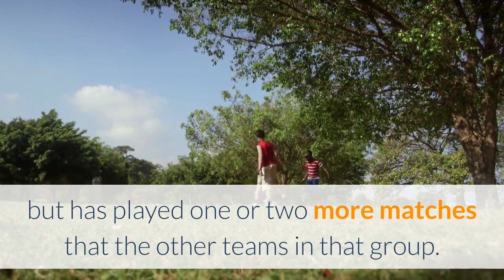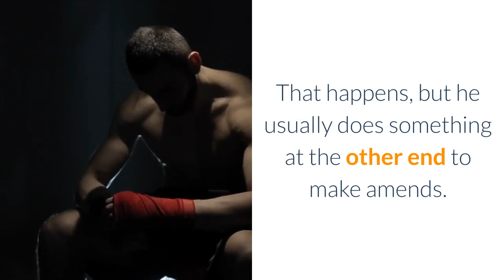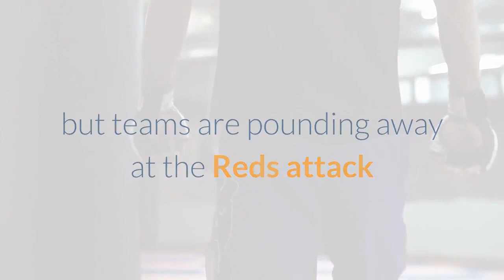Three things we learned from Liverpool – Fulham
Liverpool – Fulham: Second-choice Liverpool couldn’t alter its woeful form as the Reds breathed further life into the relegation battle by falling 1-0 to Fulham on Sunday. The Reds kept several regulars out of the starting lineup and conceded an Mario Lemina goal that would prove decisive at Anfield, where the reigning Premier League champions have now lost six-straight at home.[ MORE: How to watch PL in the USA ]Forget the injuries at the back, the woeful Reds attack has 11 goals in 12 Premier League match since New Year’s Day, eight coming in three wins. Liverpool is four points back of fourth and six clear of 11th-place Leeds but has played one or two more matches that the other teams in that group. Fulham’s 26 points are level with Brighton but behind the Seagulls on goal differential, one point behind Newcastle four shy of Burnley. Newcastle and Brighton have played on fewer game than the Cottagrs and Clarets. STREAM WEST BROM – NEWCASTLE FULL MATCH REPLAYThree things we learned from Liverpool – Fulham1. Klopp buoys Fulham’s safety hopes: What does it say about Jurgen Klopp’s confidence in his reigning Premier League champions that he rested a wealth of regular starters for a UEFA Champions League second leg against RB Leipzig that sees Liverpool enter with a 2-0 away goal lead? Fabinho, Thiago Alcantara, Sadio Mane, and Trent Alexander-Arnold didn’t start and Klopp kept Roberto Firmino off the team sheet. This was a team who would win almost regardless of his Starting XI last season and defensive injuries don’t account for zero goals. Salah was worked over in defense on Fulham’s goal. That happens, but he usually does something at the other end to make amends. Not Sunday.2. Fulham forges forward: How ridiculous this would’ve seemed in September, when Fulham’s defensive woes forced the club into acquiring a number of backs in order to try and preserve its Premier League status? The Cottagers only found one goal against a Liverpool back four starting three players with very little PL experience, as Josh Maja supplied some threat but a rough first half in the final third left the match alive for the hosts. That said, Scott Parker’s defenders were rarely in bad position even after Klopp deployed Sadio Mane to join Mohamed Salah. Fulham looks set to escape the bottom three.3. No one fears the reigning champions’ attack: Liverpool has lost six of seven in Premier League play and has lost six-straight at home after going unbeaten at home the previous three seasons and drawing 10 times, seven of those coming in 2017-18. They lost five home PL matches total in the previous five league seasons. Liverpool has four goals in its last seven games, two which came in a 2-0 win over last-place Sheffield United. Sadio Mane, Mohamed Salah, and Roberto Firmino have been available for almost every minute of that run, too, but teams are pounding away at the Reds attack and they aren’t being punished by a club lacking confidence and ideas.